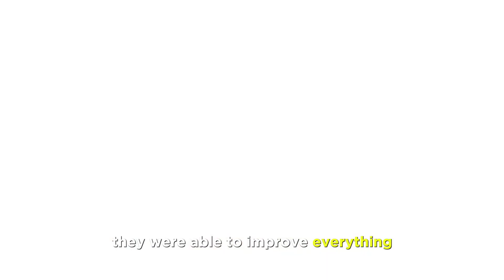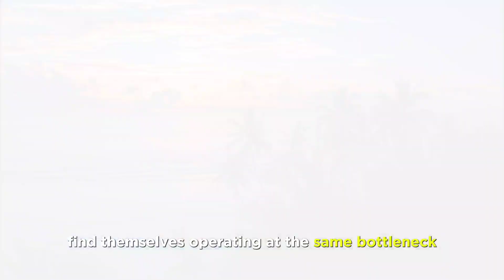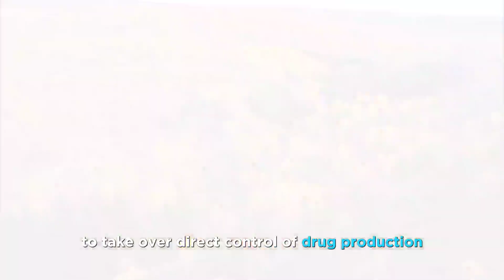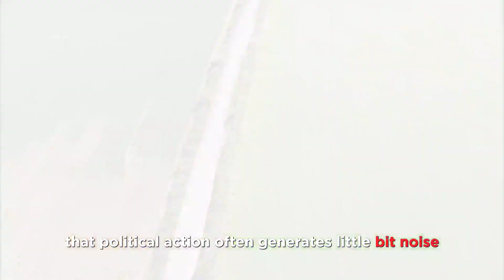Why America is Falling Apart Now | Peter zeihan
@ZeihanonGeopolitics Credit : Peter Zeihan